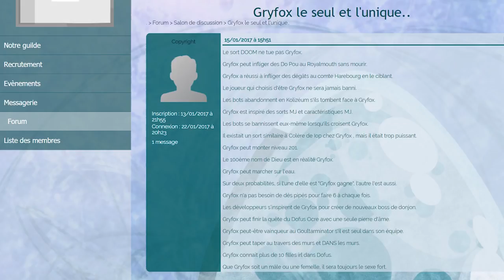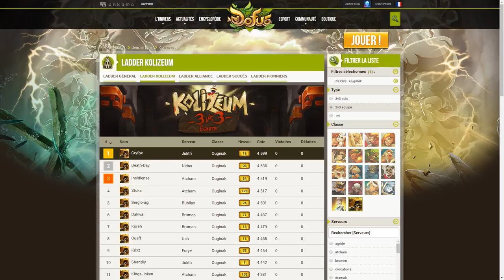[DOFUS] Gryfox - Mon Histoire sur Dofus